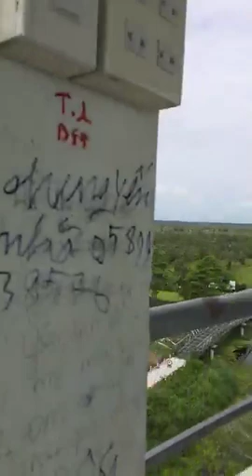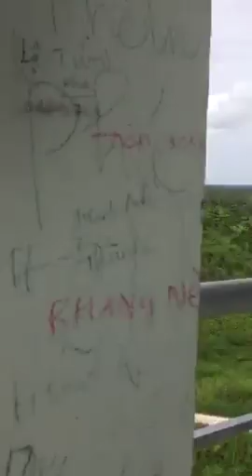Nghệ sĩ Huỳnh Tấn Phong tham quan khu Vườn Quốc Gia U Minh Thượng tại Kiên Giang 06/04/2019